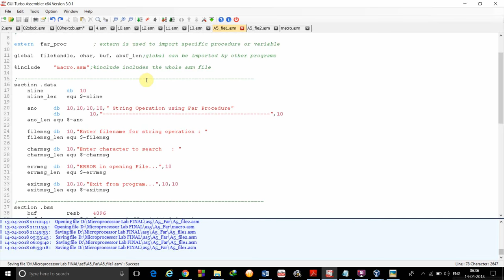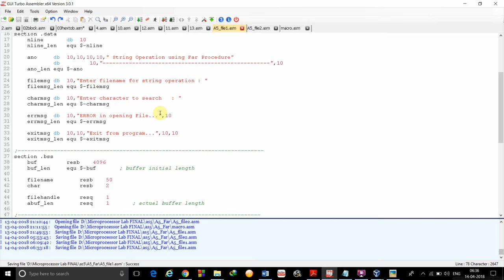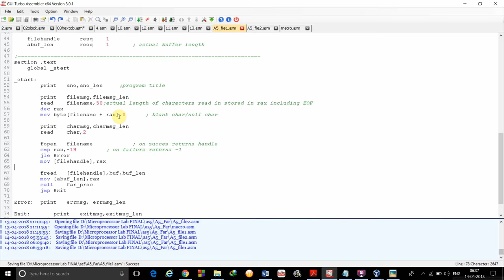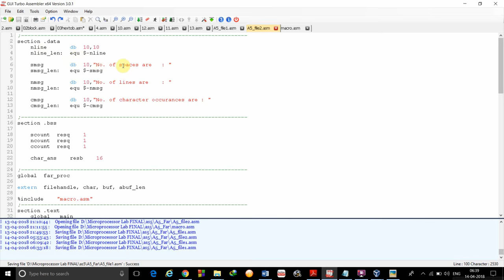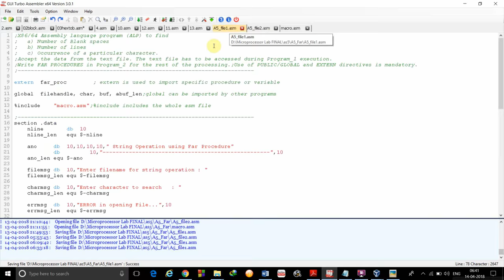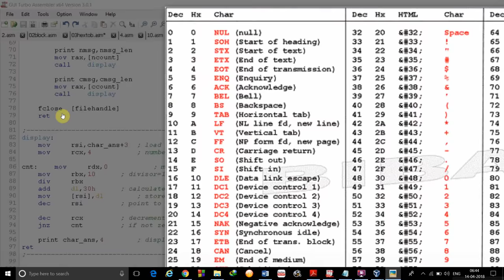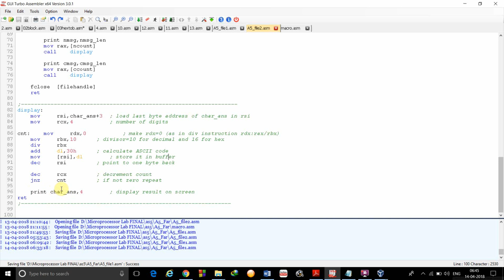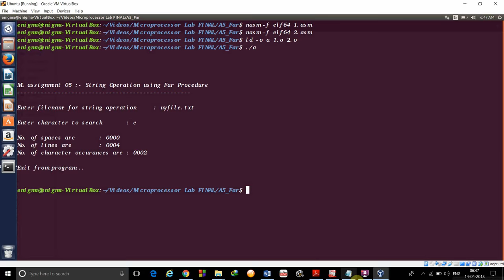NASM x64bit ALP to count whitespace,newline and char. using far proc. SPPU(as5)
CODES-